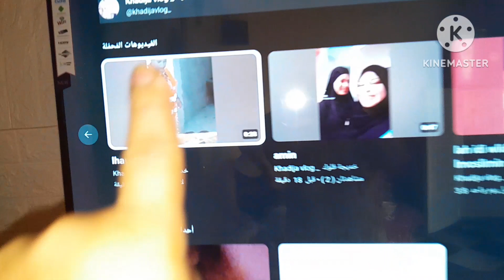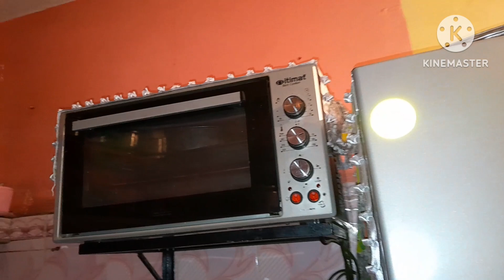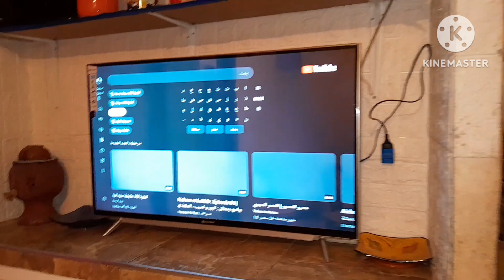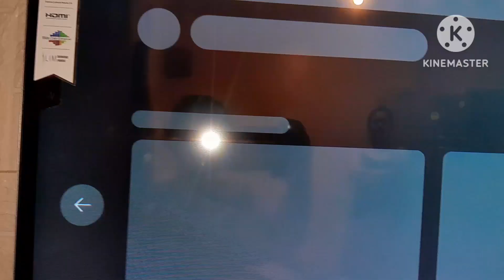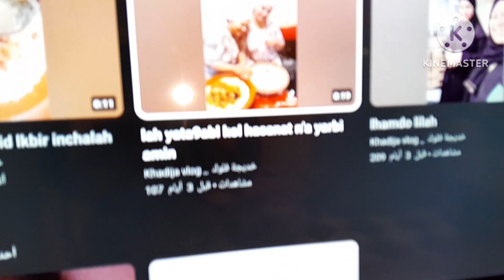انا قهراتني ديما مدبزة معها الله إدير ليا تويل دالخير